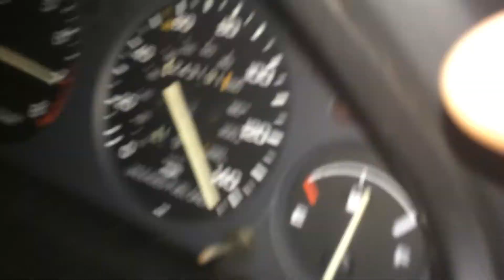XXXWHP 1991 Integra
Built By SC Performance

Street Tuned - Horsepower Unknown

Current Boost Settings - 14psi

Liters of Displacement: 2.0 Liters

Complete Spec List as of 6/10/2014:

ENGINE COMPONENTS:

MOTOR: DARTON BLOCK 84MM, ROSS PISTONS (9:1)
EAGLE RODS, LS CRANK, ITR HEAD WITH SKUNK2 VALVETRAIN

PERFORMANCE PARTS:

FULL MSD 6 IGNITION SYSTEM

CLUTCHMASTERS FX700 CLUTCH

LS TRANSMISSION W/ WAVETRAC LSD

HONDATA S300

1000CC RC INJECTORS

STOCK AXLES

SKUNK2 CAMBER KIT

SKUNK2 SUSPENSION

SKUNK2 Throttle Body

Fuel Labs Fuel Pressure regulator

BDL Fuel Rail

ITR HEAD WITH SKUNK2 VALVETRAIN

PLX WIDEBAND CONTROLLER

MOROSO OIL PAN

FULL BLOWN DUAL FUEL PUMP KIT

Dual Fuel Pump

Edelbrock Intake Manifold

EXTERIOR:

JDM One Piece Headlights

Buddy Club P1 Wheels (Bronze with Chrome Lip)